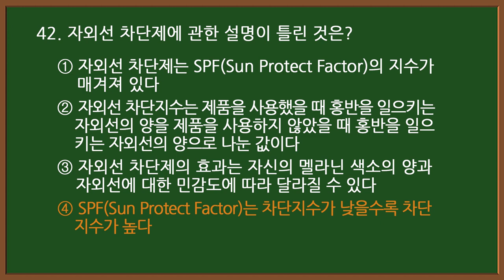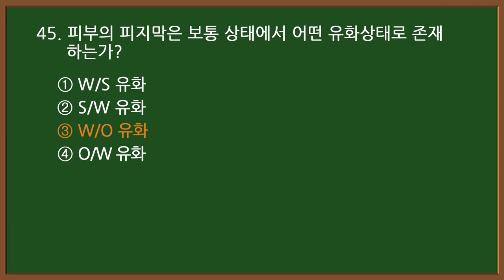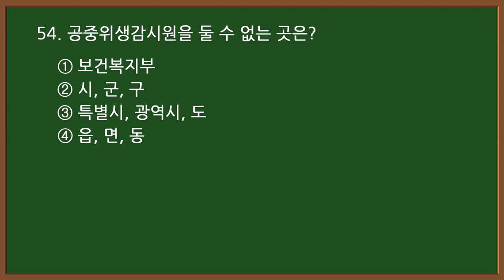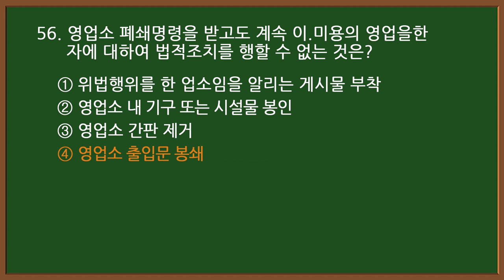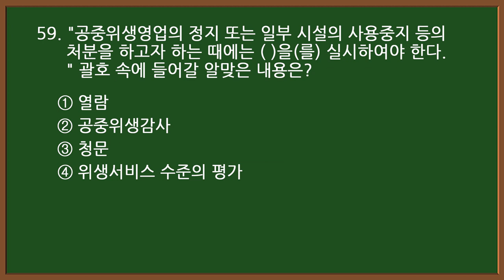💇미용사자격증 필기 2024 CBT 기출문제 5-3 [20문항]